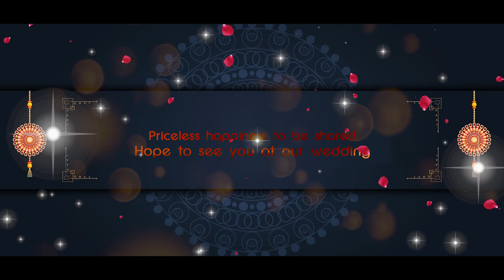Green Screen Wedding Invitation (English)/Download Free link in description/ Free/KM Creative Works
KM Creative Works

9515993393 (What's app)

@For  Wedding Backgrounds

@Green Screen Wedding Invitations

@Green Screen Wedding Video Template

@For more Invitations and Wedding Backgrounds Visit our  YouTube channel

@more videos click Links

km creative works